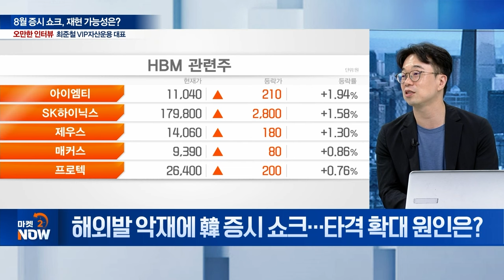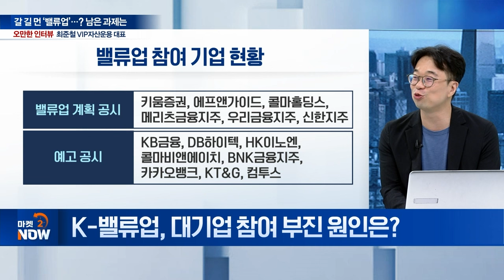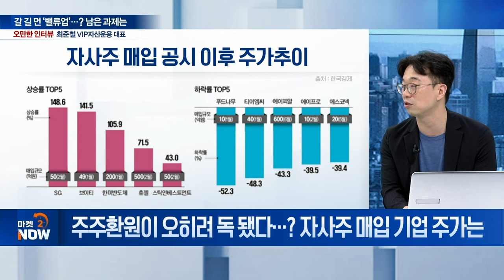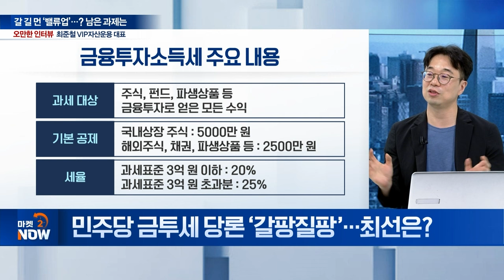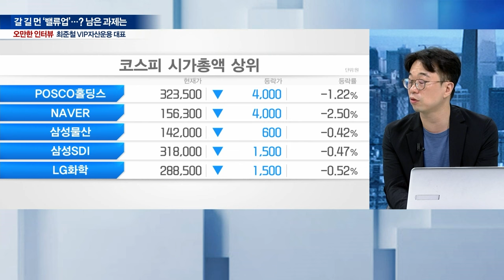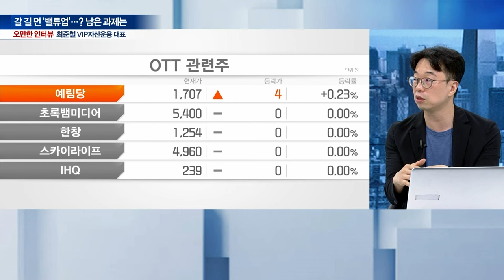최준철 "금투세 폐지, 부자감세 프레임 벗어야" / "두산밥캣-로보틱스 합병 분노"/VIP운용 대표(기업거버넌스포럼 부회장) [오만한 인터뷰]|Market Now(20240813)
주제1: 8월 증시 쇼크, 재현 가능성은?
Q. 8월 초 ‘블랙먼데이’... 시장 급락 시 대응은?
Q. 해외발 악재에 韓 증시 쇼크... 타격 확대 원인은?

주제2: 갈 길 먼 ‘밸류업’...? 남은 과제는
Q. K-밸류업, 대기업 참여 부진 원인은?
Q. 주주환원이 오히려 독 됐다...? 평가는
Q. 민주당 금투세 당론 ‘갈팡질팡’... 최선은?
Q. “두산밥캣, 사실상 배임”...? 두산 합병 논란은